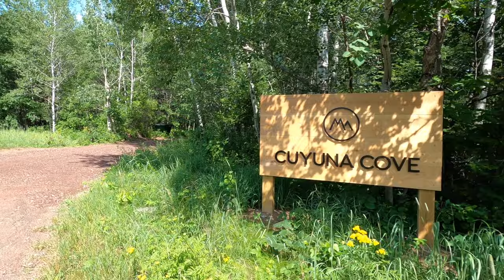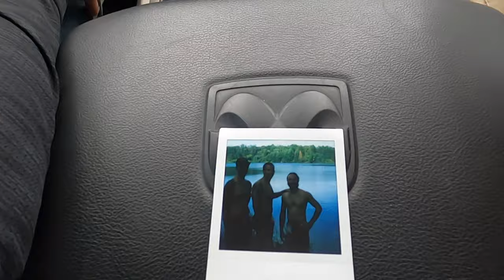Cuyuna Cove | The Hub to a Mountain Biker's Dream | Cuyuna Country State Recreation Area, Minnesota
Fruit Punch AKA Erin Brannon, Ryan Stephen, and Myself had the pleasure of staying at Cuyuna Cove in Crosby Minnesota for a long weekend. This weekend truly was a Red Dirt Northern Experience. Cuyuna Cove offers a mountain bikers paradise for Bike Trails and lodging. Stylish and Modern yet cozy cabins with Ride in Ride out cycling convenience in a natural setting. All the Cuyuna Country State Recreation Area mountain bike trails, paved bike paths, and crystal clear lakes are at your fingertips all year round. The location caters to everyone with historic downtown Crosby right around the corner for Dining, shopping, bars, and the Red Raven Bike shop. Do yourself a favor and check this place out, you will not be disappointed.